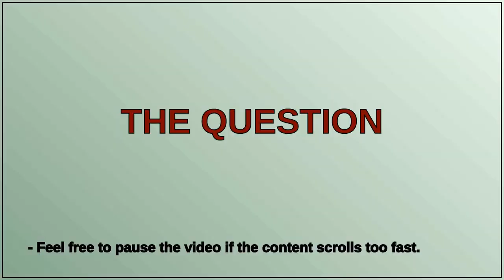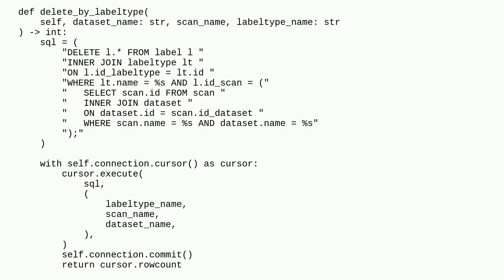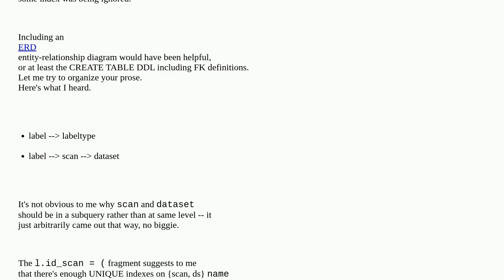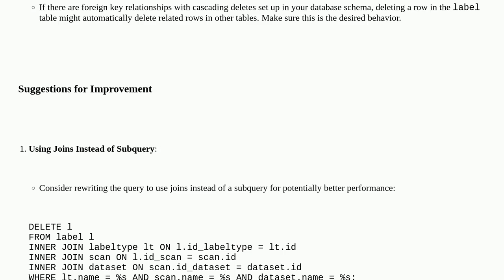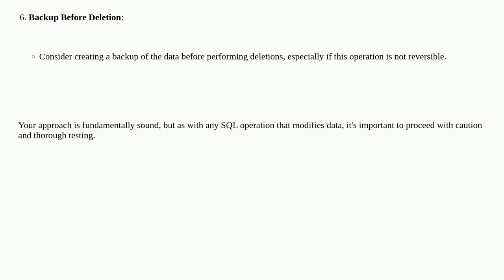Codereview: delete rows based on references to other tables in a mysql database?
delete rows based on references to other tables in a mysql database?

A special thanks goes out to the community

  mysql python python-3.x